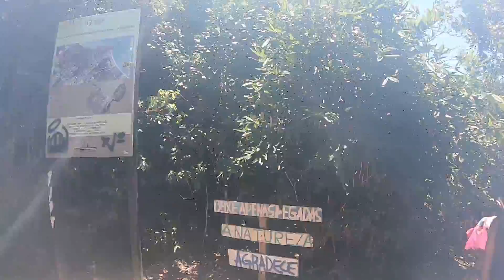Ponta do Pai Vitório - Armação de Búzios - Briturismo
Descobrindo a Pérola Escondida: Briturismo na Ponta do Pai Vitório, Búzios - Uma Caminhada Pelos Encantos Naturais

Em nossa mais recente exploração, o Briturismo desembarcou na deslumbrante Ponta do Pai Vitório, em Búzios. Neste vídeo, compartilhamos cada momento mágico da jornada, desde a bela caminhada na trilha até a praia rasa, revelando uma experiência única de contato com a natureza que vai além das palavras.

A trilha até a Ponta do Pai Vitório foi mais do que uma caminhada; foi uma compreensão na beleza intocada da natureza. Cada passo nos mudou das vistas deslumbrantes e das paisagens costeiras que fazem deste lugar um verdadeiro paraíso escondido. Uma trilha sinuosa e repleta de surpresas, nos convertemos a uma praia rasa de tirar o fôlego, onde a serenidade das águas se encontra com a exuberância natural ao redor.

Ao compartilharmos nossa experiência marcante, destacamos a importância de preservação e respeito desses destinos naturais. A cada instante na Ponta do Pai Vitório nos lembra da delicada harmonia entre o ser humano e a natureza e como é essencial proteger esses santuários para as gerações futuras.

Assista, compartilhe e embarque conosco nessa jornada pela Ponta do Pai Vitório com a Briturismo. Estamos aqui para inspirar a conexão autêntica com a natureza, promovendo o respeito e a preservação dos tesouros naturais que o nosso planeta tem a oferecer. 🌊🌳

Búzios é sempre uma boa pedida! Esse lindo balneário na Região dos Lagos, a cerca de 170Km do Rio, guarda belezas naturais intocadas e algumas surpresas, como a Ponta do Pai Vitório. O mirante vem fazendo sucesso no Instagram e nesse vídeo você poderá ver um pouco dessa beleza.
      Esse mirante lindo e super escondido guarda inúmeras histórias e lendas. Dizem por aí,  que os navios que faziam tráfico de escravos paravam bem ali naquela ponta e, um belo dia, durante uma tempestade, um deles afundou, deixando somente um sobrevivente: o tal do Pai Vitório!

Ponta do Pai Vitório: um pouco de história

      O Pai Vitório era um padre de origem africana, carismático, respeitado e milagroso. Um dia, subiu no topo do morro que hoje leva o seu nome, para ajudar uma embarcação que quase bateu nas pedras. Ele acendeu uma luz que conseguiu iluminar a rota, salvando centenas de pessoas. Além disso, ele ajudava e curava muita gente que vivia na praia rasa!
      A Ponta do Pai Vitório promete um visual maravilhoso, que inclusive faz lembrar bastante Bali, por exemplo e outros destinos paradisíacos mundo a fora. Agora chega de enrolação e continue lendo para descobrir onde fica e como chegar nesse paraíso!

Ponta do Pai Vitório: onde fica

      A Ponta do Pai Vitório fica no final da Praia Rasa, que é bem afastada do centrinho badalado de Búzios. Os turistas normalmente frequentam a Rua das Pedras e as praias mais próximas, como Geribá, Ferradura, João Fernandes, Tartaruga e etc.

     Talvez por isso esse paraíso se mantém intocado! Você não vai encontrar quiosques ou vendedores por lá: é o lugar perfeito para passar o dia apenas curtindo a natureza. Vale a pena separar uma manhã ou o finalzinho de tarde para ir até o mirante tirar fotos e depois dar um mergulho na praia, que é uma delícia!
      Nesse vídeo temos a participação do morador da região Sr. Fernando Souza que nos presenteou com um som bacana feito com sua flauta.
     Se Você gostou desse vídeo e quer conhecer a Ponta do Pai Vítório ou outros locais vistos aqui no Canal fale conosco!!!

🥰 Veja outros vídeos e dicas de Turismo no Rio de Janeiro em nosso canal: